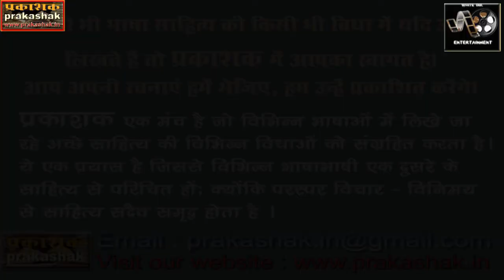Baithak : Story Guddo ka School , Writer Alka Sinha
Baithak
Story Guddo ka School
Writer Alka Sinha
Director Rajul
Participants - Poonam Ahmad, Rajul